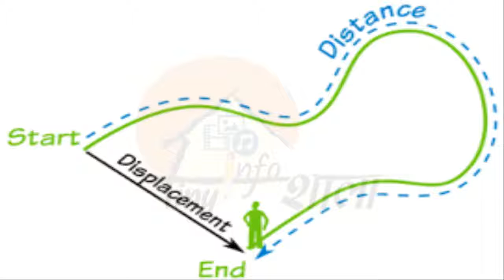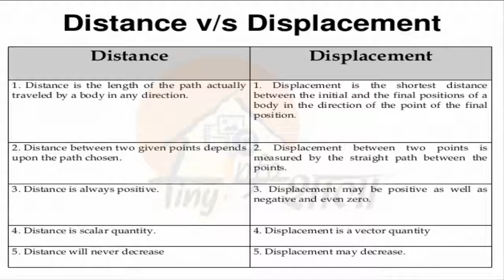Distance, Displacement, Velocity and Speed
The velocity of an object is the rate of change of its position with respect to a frame of reference, and is a function of time. Velocity is equivalent to a

specification of its speed and direction of motion (e.g. 60 km/h to the north). Velocity is an important concept in kinematics, the branch of classical mechanics

that describes the motion of bodies.
Velocity is a physical vector quantity; both magnitude and direction are needed to define it. The scalar absolute value (magnitude) of velocity is called "speed",

being a coherent derived unit whose quantity is measured in the SI (metric system) as metres per second (m/s) or as the SI base unit of (m⋅s−1).

In everyday use and in kinematics, the speed of an object is the magnitude of its velocity (the rate of change of its position); it is thus a scalar quantity.[1] The

average speed of an object in an interval of time is the distance travelled by the object divided by the duration of the interval;[2] the instantaneous speed is the

limit of the average speed as the duration of the time interval approaches zero.Speed has the dimensions of distance divided by time. The SI unit of speed is the

metre per second, but the most common unit of speed in everyday usage is the kilometre per hour or, in the US and the UK, miles per hour. For air and marine travel

the knot is commonly used.

A displacement is a vector whose length is the shortest distance from the initial to the final position of a point P.[1] It quantifies both the distance and

direction of an imaginary motion along a straight line from the initial position to the final position of the point.